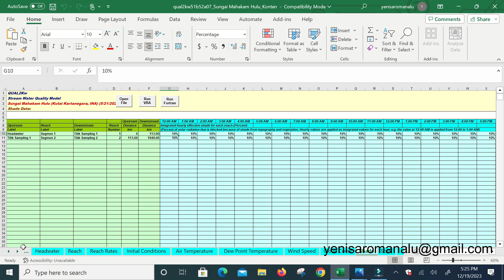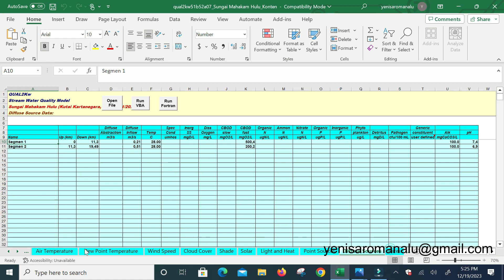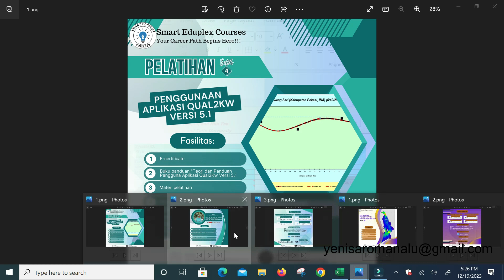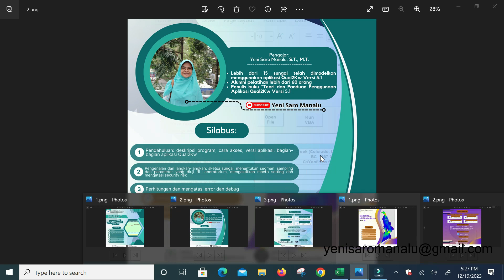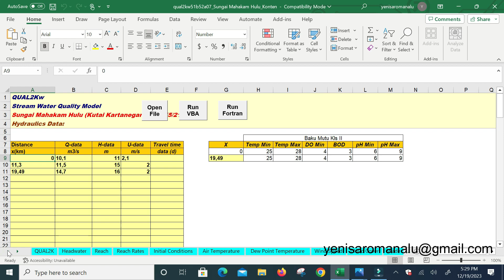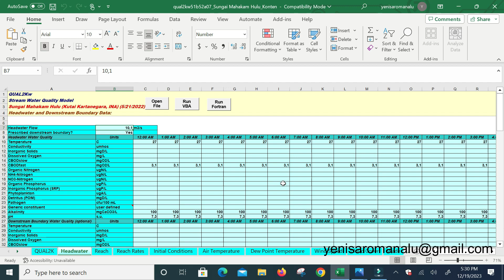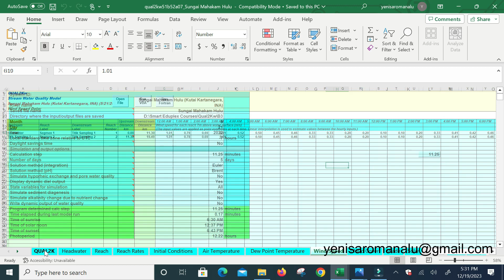Cara Mengatasi Run-time error '11' Bagian 2: Divison by zero di VBA Aplikasi Qual2Kw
Video ini membahas error/debug Run-time error'11': Divison by zero di VBA Aplikasi Qual2Kw.

Saya membuka course untuk Qual2Kw membahas semua yang berkaitan dengan Qual2Kw.